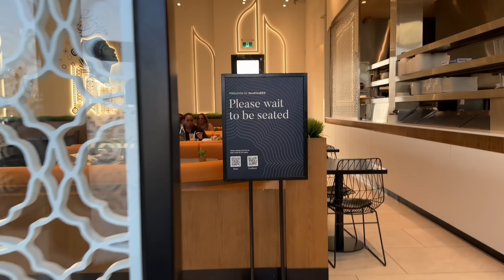He left me on our anniversary💀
Don’t forget to check out Nominal before all their most popular pieces sell out! 🤍